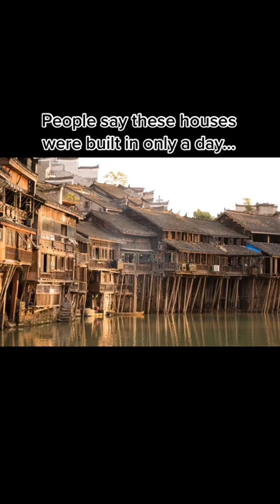Anime is real 😱 (w/PROOF)